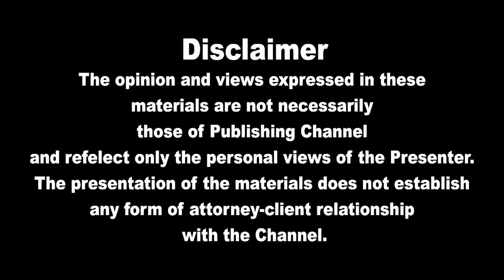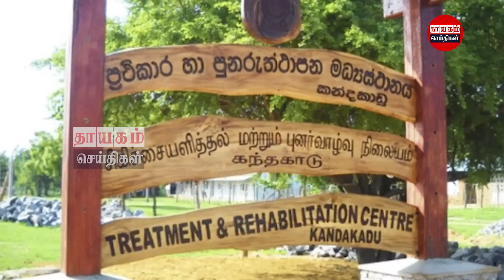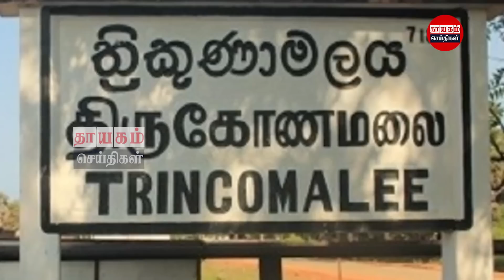இன்றைய தலைப்புச் செய்திகள் 30.06.2022 | Today Sri Lanka Tamil News | Thayagam Tamil News